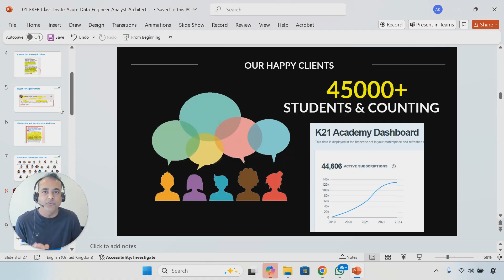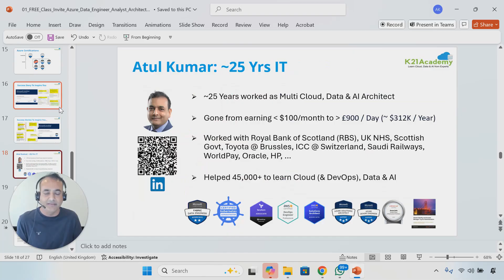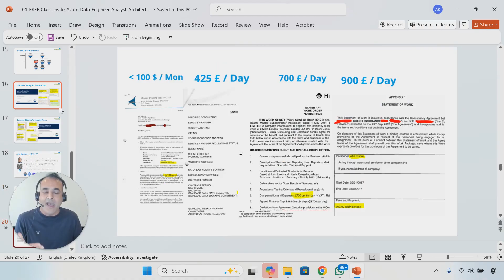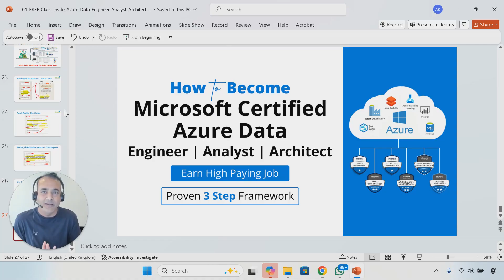Data Engineers, Analysts & Architects – Free Class Invitation | K21Academy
🔥Become A Microsoft Certified Azure Data Professional

Ready to land a high-paying job in the cloud & data industry? This Azure Data Career Webinar is your shortcut to success!

In this LIVE webinar, we reveal a powerful 3-step framework to break into top careers like Azure Data Analyst, Data Engineer, or Data Architect—even if you’re just starting out!

Learn how to build in-demand Azure data skills, get Microsoft-certified, and apply smart strategies that tech recruiters are actively looking for.